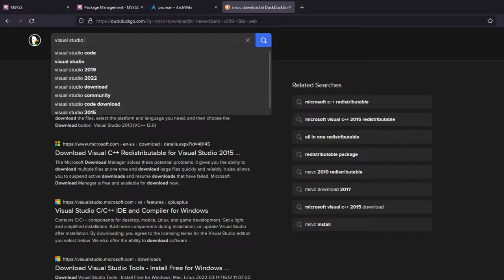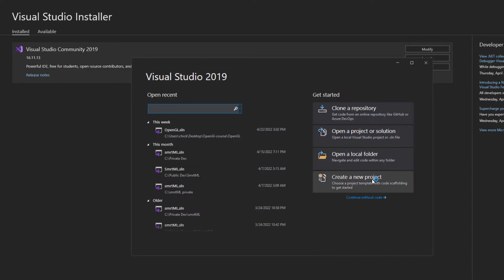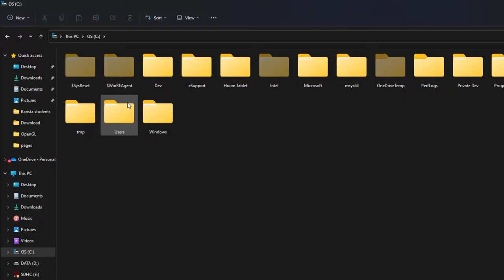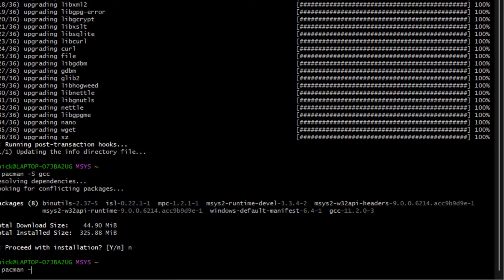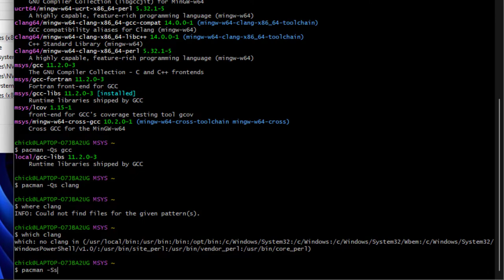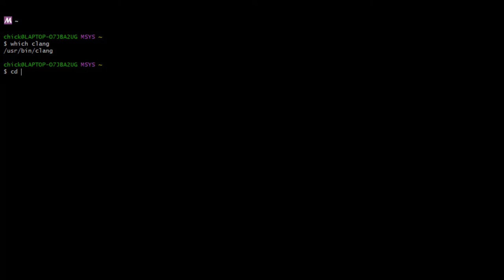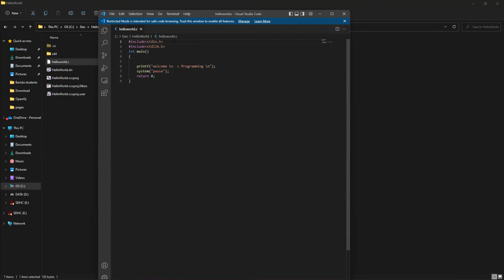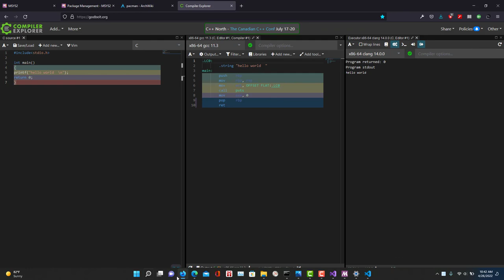Installing msvc,gcc and clang